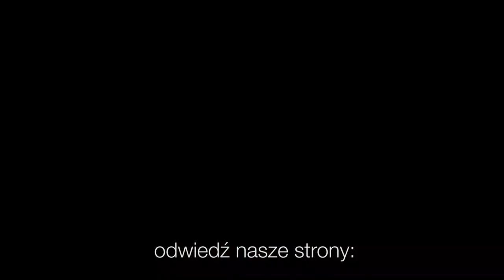Codziennik biblijny, Słowo na dzień 6 stycznia 2023 r.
ks. Daniel Ferek, Parafia Ewangelicko-Augsburska w Wodzisławiu Śl.
Rozważanie biblijne na Słowo dnia:

Ciemność ustępuje, a światłość prawdziwa już świeci.
Pierwszy List Jana 2,8

Hiskiasz śmiertelnie zachorował. I modlił się do Pana, który go wysłuchał i dał mu cudowny znak. Jednak Hiskiasz nie odwdzięczył mu się za wyświadczone dobrodziejstwo, gdyż jego serce wzbiło się w pychę.
Druga Księga Kronik 32,24-25

Bóg pysznym się sprzeciwia, a pokornym łaskę daje.
Pierwszy List Piotra 5,5
Codziennie o 7 rano spotkanie z Biblią.